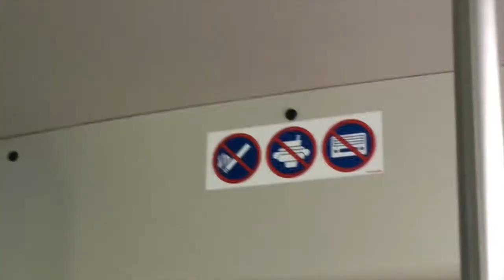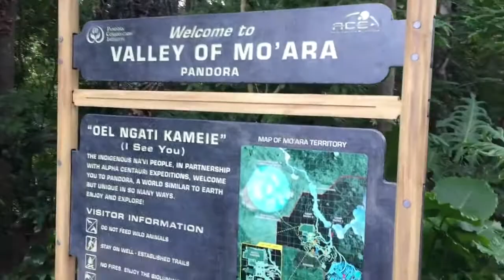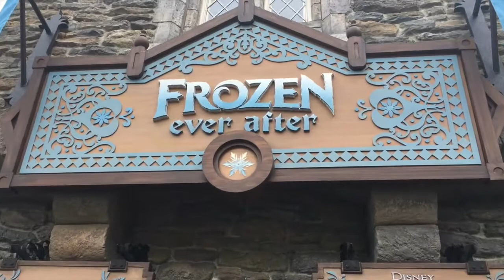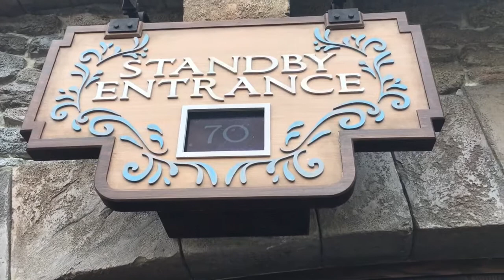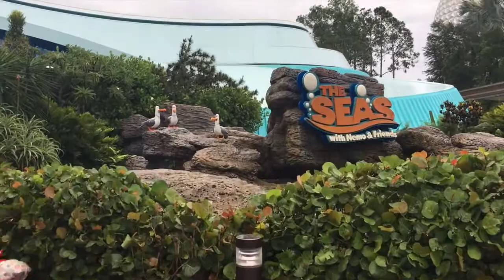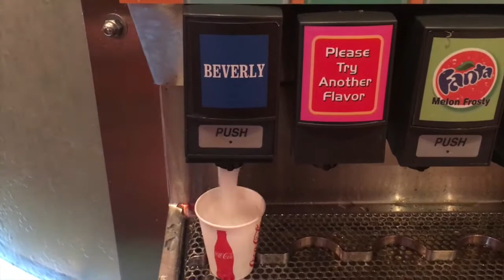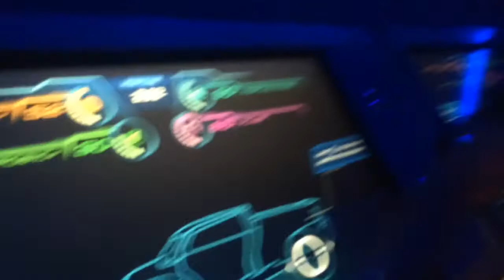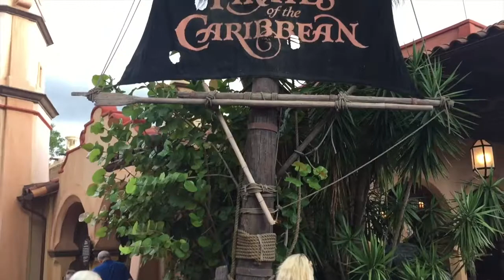Disney Vlog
Hey! We're Southbound 17, a country band from Charleston, SC.